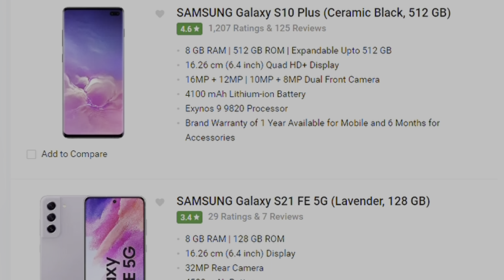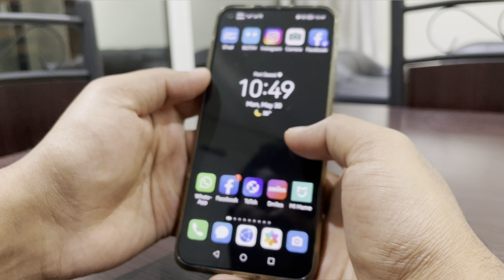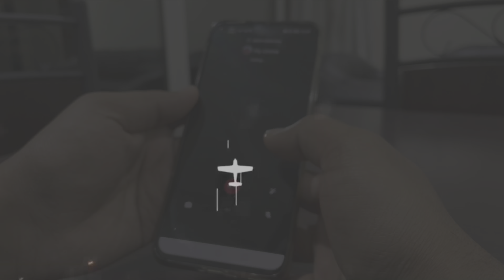പുതിയ മൊബൈൽ ഫോൺ വാങ്ങുമ്പോൾ ഈ കാര്യങ്ങൾ ശ്രദ്ധിക്കേണ്ടതുണ്ടോ ? Are you planning to buy a new phone?